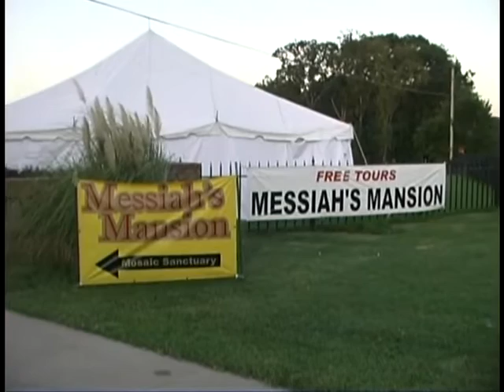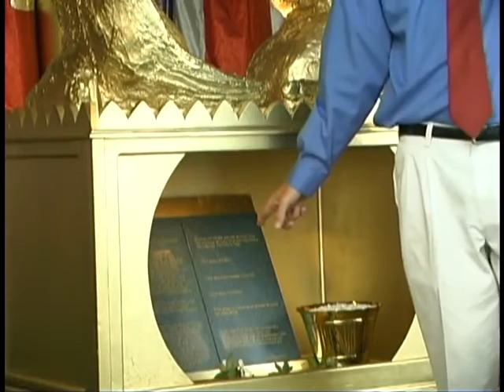Svätyňa - Boží príbytok - Clayton Leinneweber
Pozývame vás na exkurziu do starozákonnej svätyne. Aký je historický a prorocký význam svätyňovej služby? Čo symbolizujú jednotlivé predmety, ich usporiadanie, obrady a úkony? Na čo poukazovali starozákonné sviatky? Vžite sa do pozície vyznávajúceho hriešnika od vstupnej brány až po očistenie svätyne. Ako tento proces prebieha v skutočnosti dnes? Svätyňa nášho srdca. Ježiš náš Spasiteľ, Prímluvca a Sudca.

Clayton Leinneweber je riaditeľom Messiah's Mansion.
Model svätyne v skutočnej veľkosti vyrobila spoločnosť Mosaic Sanctuary, inc.